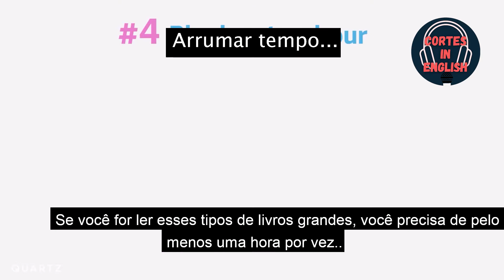BILL GATES TE ENSINA A COMO LER UM LIVRO | LEGENDADO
Bill Gates falando sobre seus hábitos com leitura, e como ler um livro até o final é a sua maior regra.